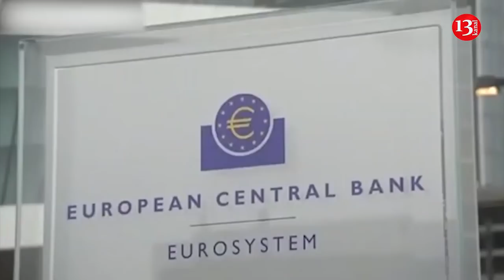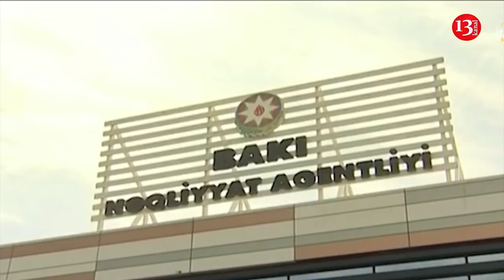"Heç kim dəfnə gəlməsin”-NAZİRLİK; Orduda koronavirusa yoluxma halları artır; Marşrutlar işləməyəcək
Marşrut xətlərinin fəailiyyəti tamamilə dayandırılır; Dünya Bankı Azərbaycana kredit ayırır

Heç kim dəfn mərasiminə gəlməsin” - NAZİRLİK

Orduda koronavirusa yoluxma halları artır